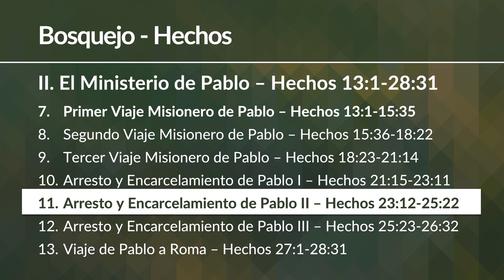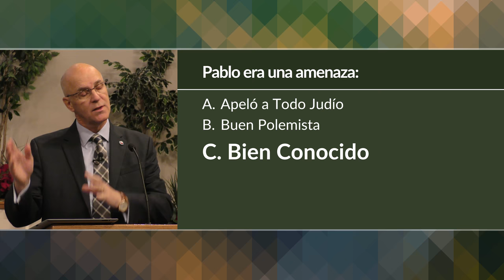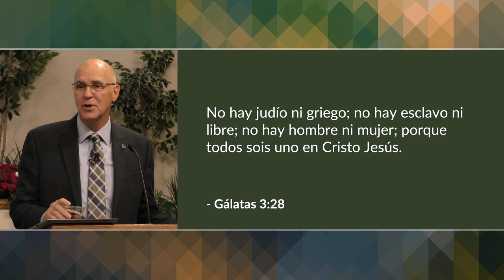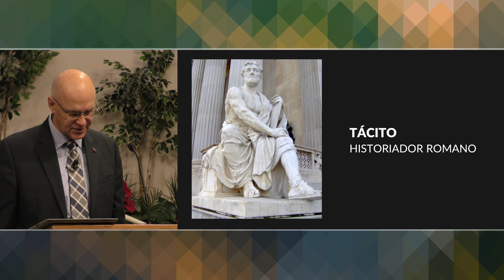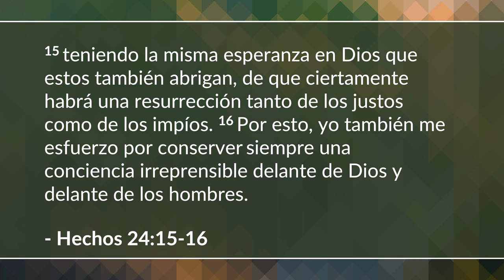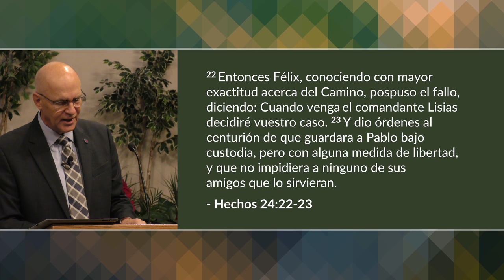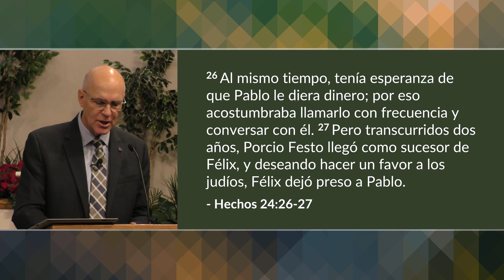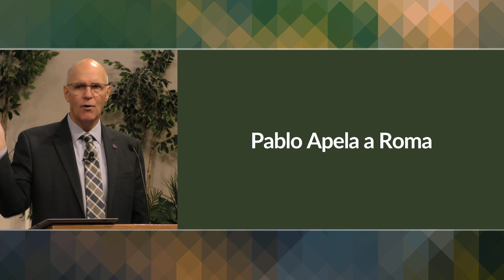El arresto y encarcelamiento de Pablo - Parte 2 (Hechos 23-25) | Mike Mazzalongo | BibleTalk.tv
En esta lección, Lucas describe las apariciones de Pablo ante los gobernadores romanos Félix y Festo y el resultado de esas audiencias.